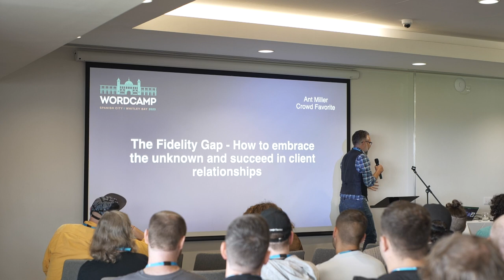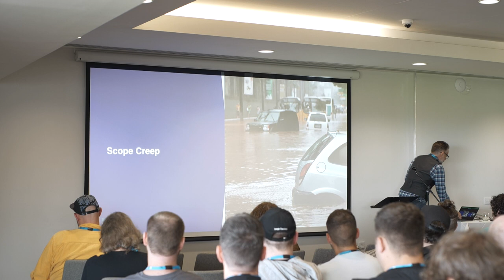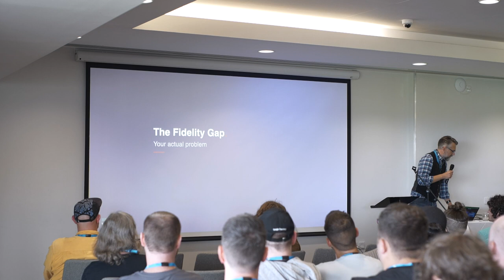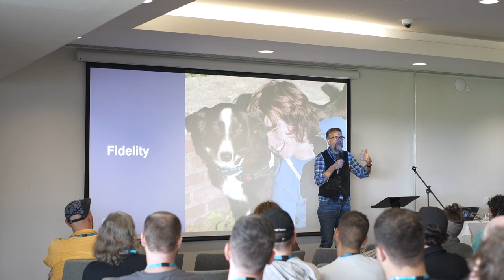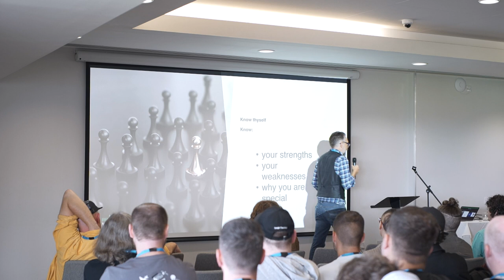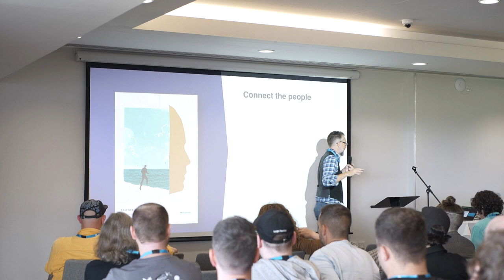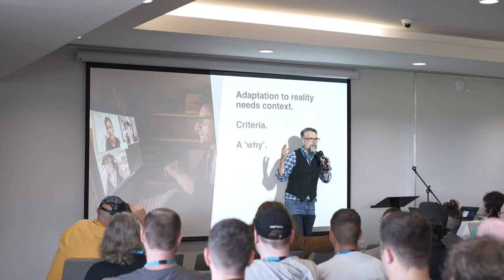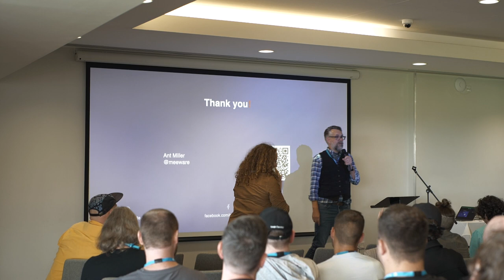The fidelity gap – how to embrace the unknown and succeed in client relationships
You can’t know everything going into a digital development project. Almost everything we do, and every problem we face, is a direct result of these gaps in our knowledge and the risks they create.

This talk suggests an approach to account for this gap. Learn how to use tools and techniques to deliver better results.